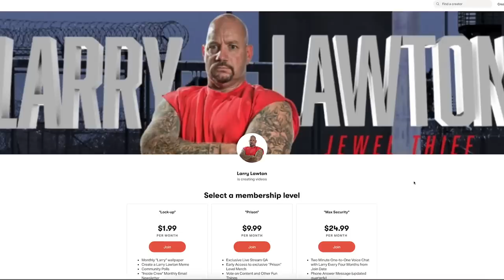Ex Convicts Discuss Women's Prison - Jessica Kent and Ex Jewel Thief Larry Lawton Podcast | 140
Ex Convicts Jessica Kent and Ex Jewel Thief Larry Lawton discuss Women's Prison.  In this in depth podcast ex prisoner Jessica Kent tells Larry Lawton about prison life and her struggle to make her way.  Enjoy this prison podcast about prison life.